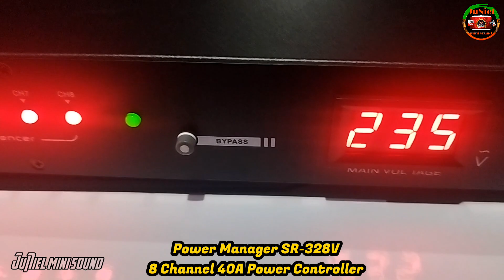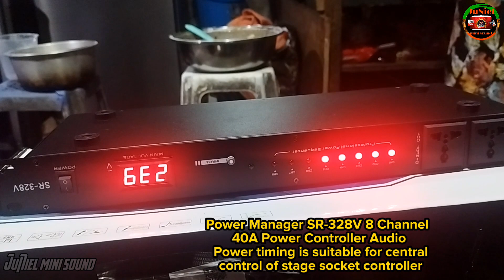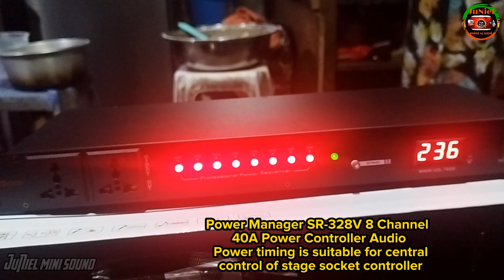Power Manager SR-328V l Power Controller Audio Power . Ganda din pala👏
Power Manager SR-328V 8 Channel 40A Power Controller Audio Power timing is suitable for central control of stage socket controller.Next video Babaklasin natin at titignan natin laman loob nito kaya please support my channel po..salamat ng marami ❤️